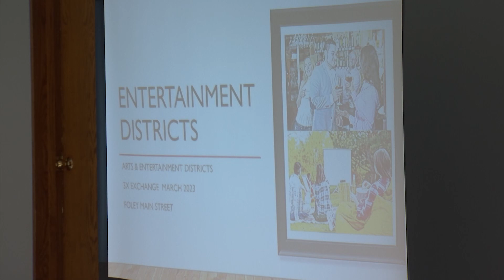Foley revisits plan for downtown entertainment district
City leaders in Foley are looking at ways to make the downtown area more vibrant especially at night. So they are re-visiting an old idea in hopes of this time making it a reality.